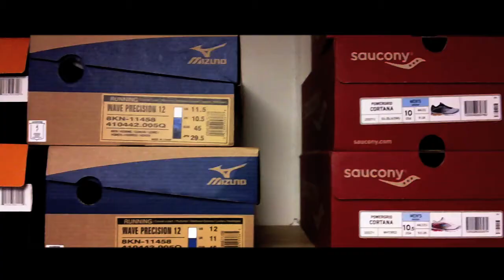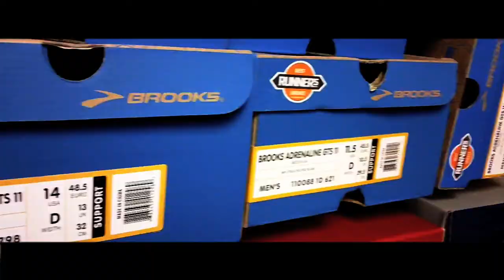Runner's High in Motion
Check out on of NJ's premier speciality running shops in motion.

"All Of The Lights (Ellie Goulding x Portland Cello Project x Kanye West)"
The Hood Internet